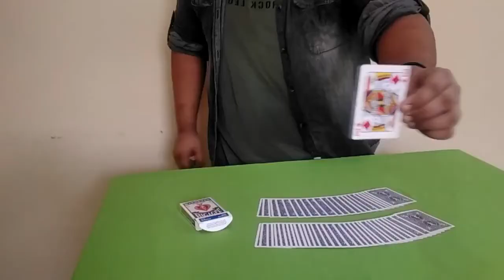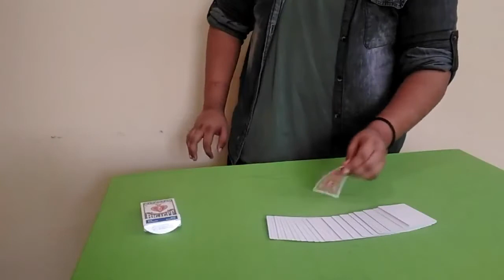The Perfidious A.C.A.A.N by Priyanshu Srivastava and JasSher Magic